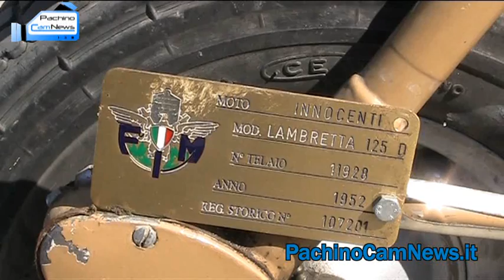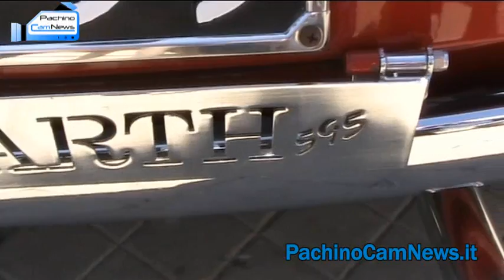A Pachino in 500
Non si era mai vista la piazza Vittorio Emanuele di Pachino coperta interamente di Fiat 500 creando un tappeto di colori e di storia. E' quello che è accaduto il 10 Aprile 2011 in occasione del 13° raduno Fiat 500  " A Pachino in 500 ", 11° Memorial Mauro Adamo. Si sono sfiorate le 200 vetture presenti, accorse da ogni parte della Sicilia. Nel video, l'arrivo in piazza, le interviste e i commenti dei propietari e dell'organizzatore Antonino Di Tommasi e la partenza, avvenuta alle ore 13:00 circa, per le vie della città di Pachino.